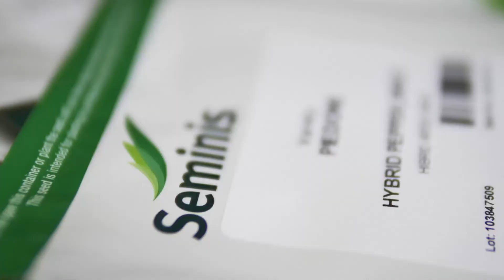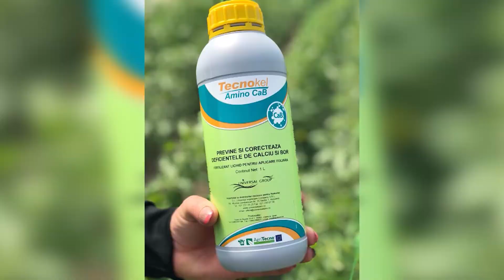Agricultura la raport O Ghinea P2 23 11 2021 HD